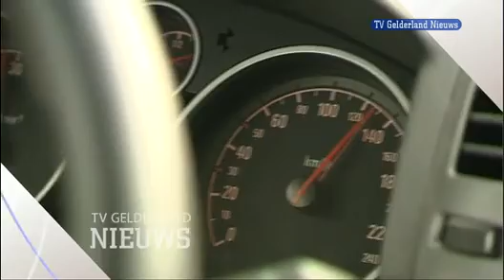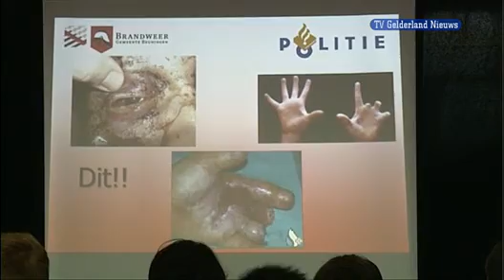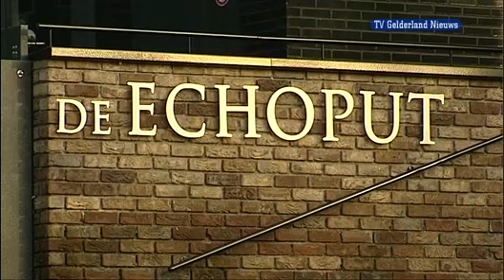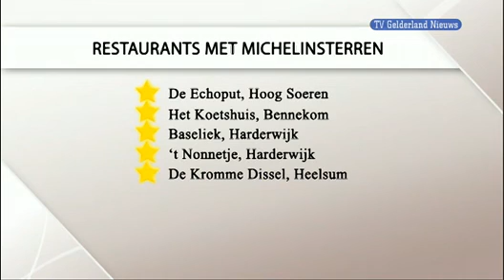GLD Nieuws 28 november 2011 - Nieuws